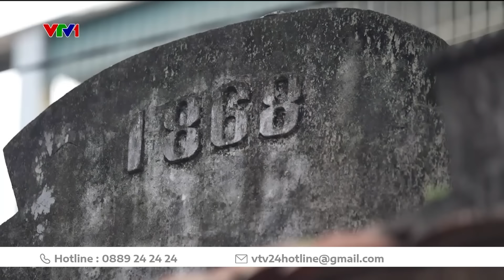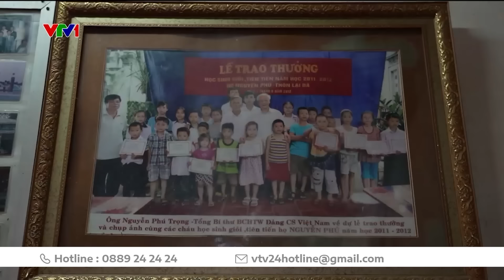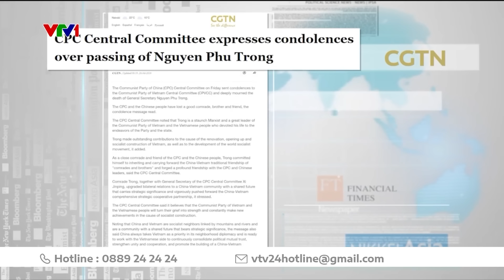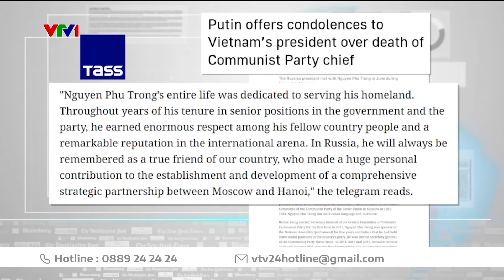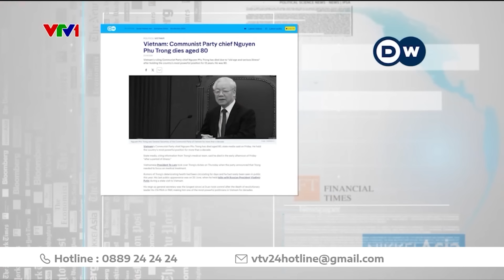Nghẹn ngào tình cảm nơi làng quê của Tổng Bí thư Nguyễn Phú Trọng | VTV24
Những hình ảnh của Tổng bí thư Nguyễn Phú Trọng như vẫn vẹn nguyên ở vùng quê Lại Đà, xã Đông Hội, huyện Đông Anh, Hà Nội.